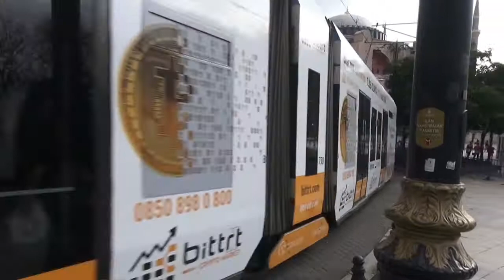Tram a Istambul nel 2019